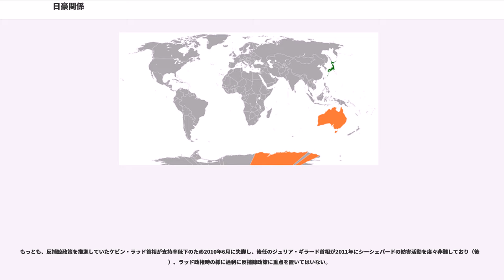日豪関係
日豪関係（にちごうかんけい、）では、日本とオーストラリアの二国間関係について述べる。

反捕鯨の世論が高まってきた一方で、近年、オーストラリア人にとって日本のイメージは、文化や歴史の豊かさはもちろん人気が高く、オーストラリアの一般人、特に若者は日本に対し友好的である。同時に、オーストラリア政府と財界のトップは、日本が輸出市場に不可欠であり、オーストラリアの将来の成長とアジア太平洋地域の繁栄に必要な存在であると見ている。

オーストラリアと日本は、1976年に日豪友好協力基本条約を締結した。友好協力基本条約締結30周年を迎えた2006年3月に出された共同声明において、オーストラリアのアレクサンダー外相と日本の麻生太郎外相は、互いの関係を「同じ民主主義の価値観、互いの尊重、深い友好、そして同じ戦略的見解」にもとづく「これまでより強い」「協力関係」にあると宣言した。

オーストラリアと日本は、アジア太平洋経済協力（APEC）、ASEAN地域フォーラム（ARF）そして東アジアサミット（EAS）を含む、様々な地域のフォーラムを強化するため、共に働きかけていくことに同意した。だが、捕鯨問題においては長年対立しており、捕鯨反対派のオーストラリアは調査捕鯨を行っている日本に対し、懸念の意を表明している。

かつてオーストラリアは1919年のパリ講和会議で日本政府が提出した人種的差別撤廃提案を廃案にすることに成功し、日本の国際協調外交を転換させる契機を作ったことがあった。

1960年代〜70年代、オーストラリアの貿易は、それまでのイギリス連邦中心からアジアが中心の貿易に変わっていき、その中でも日本は特に主要な取引相手となった。オーストラリアにとって日本は現在最も大きな輸出市場であり、また日本にとってもオーストラリアは、アメリカ、中国に続く輸出国第3位にあげられる。オーストラリアは日本に対して貿易黒字となっている。

日本にとってオーストラリアは食糧と原料資源の大きな調達国でもある。1990年、日本の輸入量の5.3%がオーストラリアからのものであった。オーストラリアは、日本にとって石炭、鉄鉱石、羊毛、砂糖の最も重要な供給源である。また、オーストラリアはウランの供給源の一つでもある。これらの供給資本の幾分かは欧米資本や日本からの直接投資によるインフラ整備により形成されている。

日本が農業に対する保護政策を行っていることから、オーストラリアは牛肉、バター、リンゴを含む農産物を日本に輸出する際には高い関税や「標準規格」品目規制などの障壁に直面しており、オーストラリアは日本との自由貿易協定（FTA）を含む日豪経済連携協定（EPA）を包括締結することを望んでいる。

日本とオーストラリアは、双方ともアメリカと極めて緊密な軍事関係を構築しており、その関係から防衛首脳の会談も他国と比べて頻繁に行われている。自衛隊がイラクに派遣されたときには、サマーワでオーストラリア軍と共に復興活動に従事した。

2007年2月15日には、外務・防衛当局の審議官級協議が行われ、自衛隊とオーストラリア軍の共同演習などを今後行うという方針を確認した。2007年3月には、ジョン・ハワードオーストラリア首相が来日し、安倍晋三首相と「安全保障協力に関する日豪共同宣言（日豪安保共同宣言）」に署名、PKOの共同訓練、核・ミサイルなど大量破壊兵器遮断とテロ対策、国境を越えた犯罪予防協力など9項目での協力が成立した。

両国の外交・防衛閣僚による定期協議（2プラス2）の実施も盛り込まれ、これにより日本にとってオーストラリアはアメリカを除いて初めての安保分野の協力国となった。

2014年4月には武器輸出三原則の改訂を受け、防衛装備品の共同開発の協議が進んでいる。潜水艦の共同開発などが考えられている。2014年4月7日には、トニー・アボット首相が、外国の首脳としては初めて日本の国家安全保障会議に出席、日豪の安全保障面の結びつきの強さをアピールした。

2014年6月には日本とオーストラリアは、潜水艦の研究や防衛装備品の輸出、共同研究について実質に合意した。日本が同様の協定を結ぶのは、アメリカ、イギリスに続いてオーストラリアが3カ国目である。

オーストラリアは、日本の集団的自衛権の行使容認の方針を支持している国の一つである。日本の集団的自衛権の行使は、日豪の協力関係の強化に繋がるとしている。

かつてオーストラリアは日本人に人気のある観光地の一つであったが、近年ではそ...